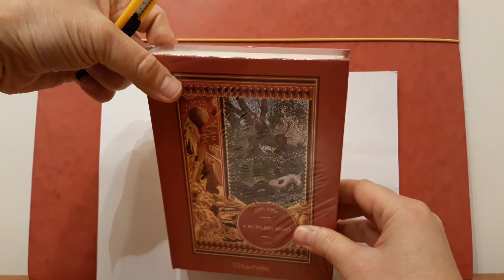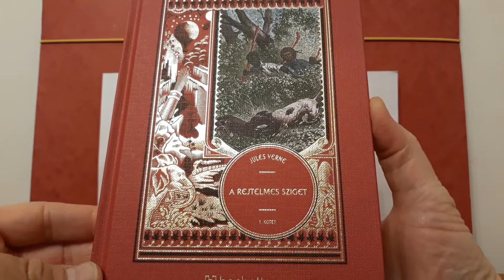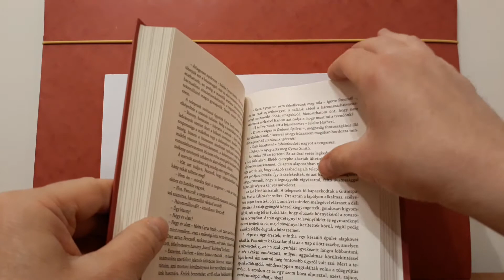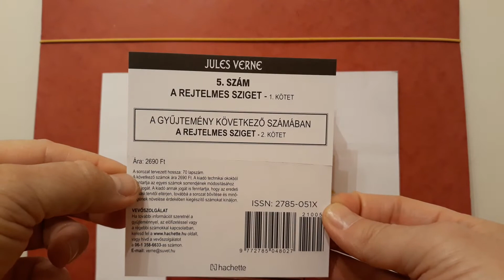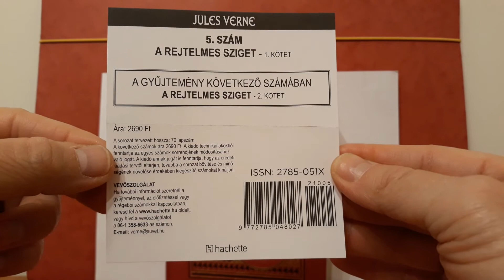Jules Verne Gyűjtemény - A Rejtelmes Sziget 1. Kötet Bemutatása (5. Rész)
Jules Verne (Verne Gyula) a kalandregény-szerzők koronázatlan királya. Megérdemelten: regényeiben páratlan alapossággal ábrázolja az általa alkotott, tudományos felfedezésekkel és különös találmányokkal teli, inspiráló világokat: tengeralattjárókkal, műholddal, és számtalan, saját korában még nem létező felfedezéssel. Bátor víziói és az emberi zsenialitásba vetett hite olyan világot teremtett, amely ma is elkápráztatja regényei olvasóit.
Gyűjteményünk az eddigi legteljesebb magyar nyelvű sorozat Verne műveiből. Exkluzív kötésben megjelenő, korabeli metszetekkel illusztrált köteteink nemcsak remek szórakozást nyújtanak, de házi könyvtárad díszei is lesznek.